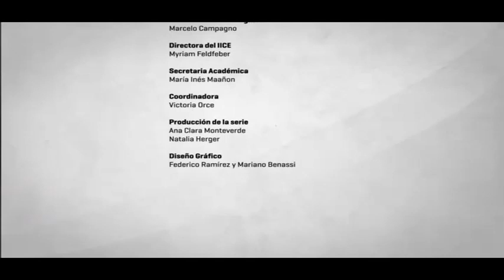Presentación "Voces del IICE"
"Voces del IICE en la Pandemia" es una serie de videos que recupera análisis e ideas de lxs investigadorxs del Instituto de Investigaciones en Ciencias de la Educación (IICE- FFyL/UBA) a fin de contribuir al debate público sobre los problemas y desafíos de la educación en esta coyuntura tan difícil.
Esta colección apunta a difundir las voces de nuestrxs investigadorxs y entrar en diálogo con otros sujetos,  saberes y experiencias  que circulan dentro del campo educativo para aportar a la construcción colectiva de conocimientos sobre la educación antes, durante y después de la Pandemia.